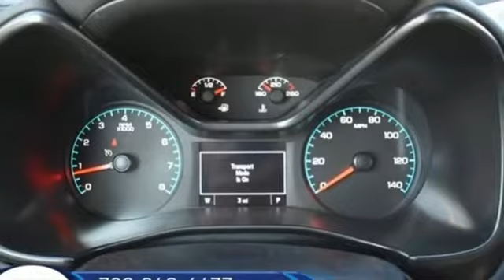New 2022 Chevrolet Colorado Manassas VA Chantilly, MD TN1263178 - SOLD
Year: 2022
Make: Chevrolet
Model: Colorado
Trim: LT
Engine: V6
Transmission: 8-Speed Automatic
Color: White
Interior: Black
Stock #: TN1263178
VIN: 1GCGSCEN5N1263178
Summit White 2022 Chevrolet Colorado LT RWD 8-Speed Automatic V6brbrLocated right next to Dulles International Airport on Route 50 in Chantilly, Fairfax VA.brbrbrWe make every effort to provide accurate information but please verify options and price with management before purchasing. All vehicles are subject to prior sale. All financing is subject to approved credit. Dealer installed options are additional. Stock photo colors, options and trim levels may vary. Not responsible for typographical errors. Published prices subject to change without notice to correct errors and omissions or in the event of inventory fluctuations. Vehicle offers/prices & internet price quotes valid for 48 hours from initial posting date, subject to change by dealer/manufacturer without notice. Vehicles may be in transit to dealer. Vehicle photos may not match exact vehicle. Please call to confirm availability status. All prices exclude taxes, title, license, and dealer processing fee of $899.00. The MSRP is the Manufacturer Suggested Retail Price. Dealer is not bound to sell any vehicle at MSRP and may adjust the selling price according to market conditions. All discounts and conditional offers are based on the sale price, not the vehicle MSRP. Price includes: $250 - Chevrolet Consumer Cash Program. Exp. 10/03/2022 $500 - Chevrolet Bonus Cash Alternative. Exp. 10/03/2022

Address:
13915 Lee Jackson Hwy